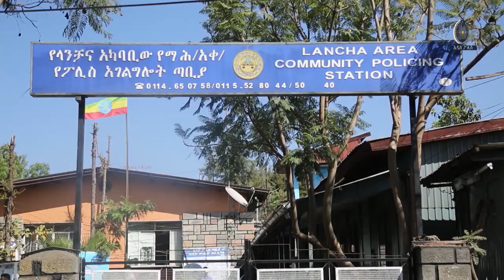11 ቴሌቪዥኖችን የሰረቀው አዲስ ፖሊስ